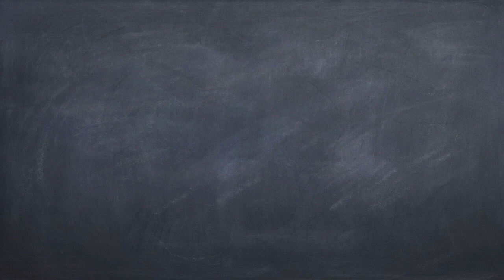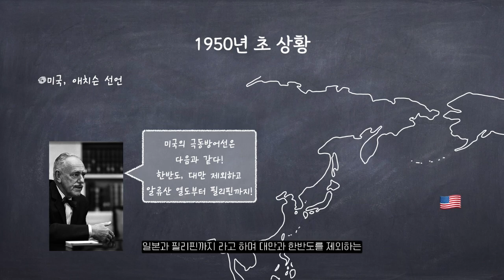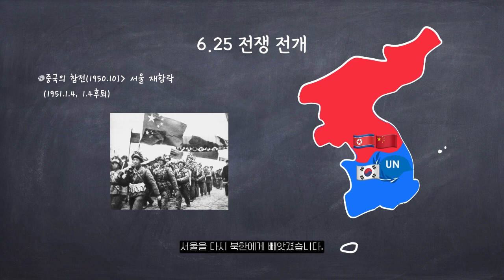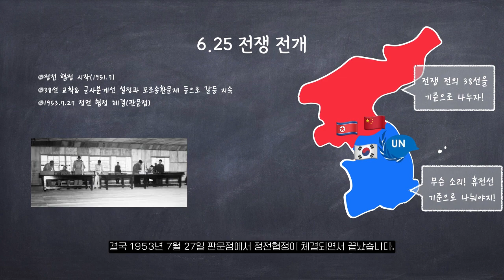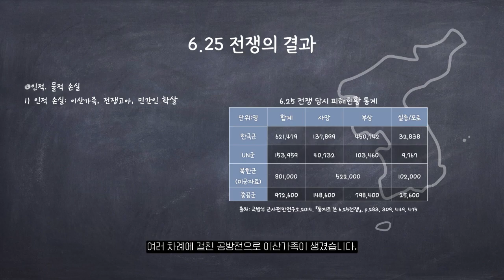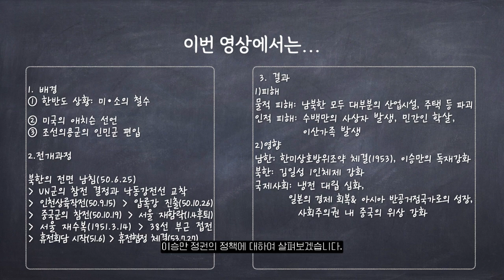[현대사] 4강. 6.25 전쟁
*본 영상 소개
고등학교 한국사 4단원 현대사, 1950년 6월 25일 발발한 6.25전쟁에 대한 영상입니다.
한국사를 공부하는데 도움이 되길 바랍니다^^

감사합니다.

*채널 소개 및 영상 안내

한국사는 물론 세계사에 이르기까지 역사를 부담없이 공부하셨으면 합니다. 15분 내외로 한국사를 정리해보세요!

구독 후 알람 설정 부탁드립니다!